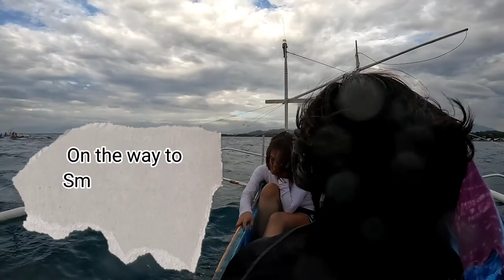INDONG | UNDERWATER ADVENTURE | KA DAWI OFFICIAL